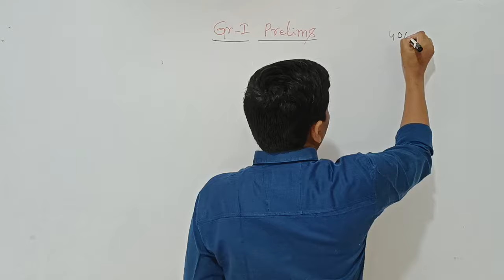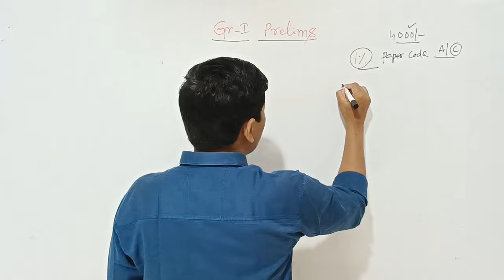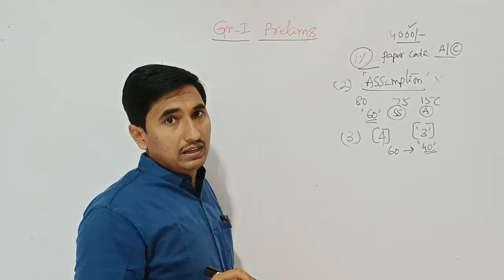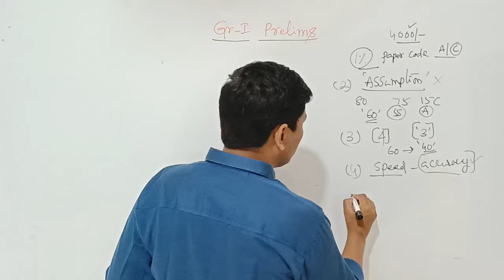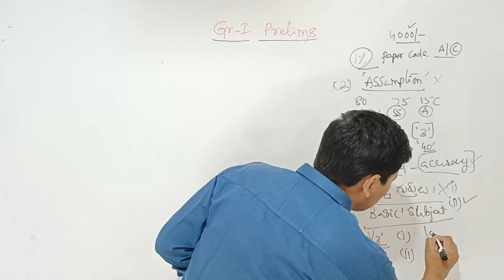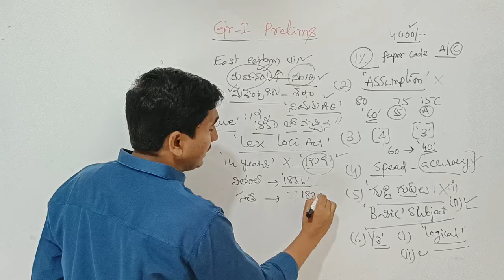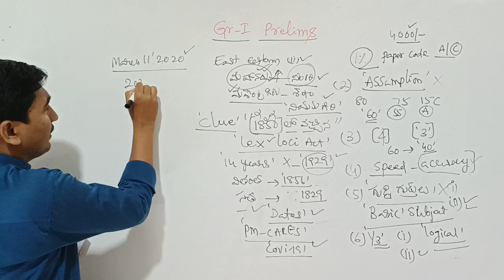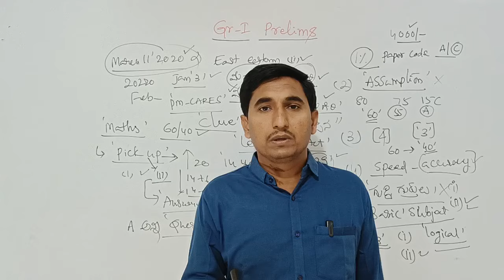Appsc Group 1 Prelims ఈ పొరపాట్లు చేయవద్దు....@Mahathicompetitiveacademy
హాయ్ ఫ్రెండ్స్.
     ఏపీపీఎస్సీ త్వరలో నిర్వహించబోయే గ్రూప్ 2 కోసం మహతి అకాడమీలో నాణ్యమైన టెస్టులు మరియు మెంటార్ షిప్ అందుబాటులో ఉంది.

 గ్రూప్  2 మెంటార్ షిప్ కోర్సు  లభిస్తుంది. వివరాలకు కింది వాట్స్అప్ నెంబర్ కు సంప్రదించండి.
వివిధ కోర్సుల కోసం కింది లింక్ నుండి మహతి అకాడమీ ఆప్ ని డౌన్లోడ్ చేసుకోండి .

కింది టెలిగ్రామ్ గ్రూప్ లో జాయిన్ అవ్వండి.
How to qualify APPSC Group 2 Prelims in 60 days ?